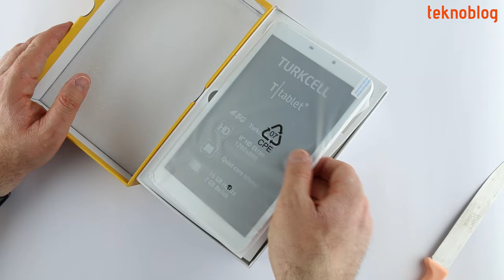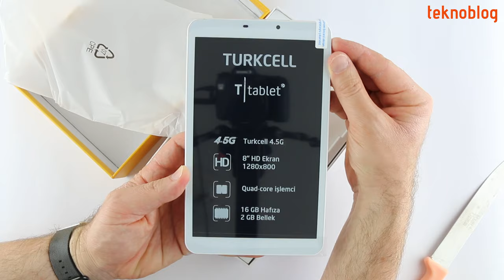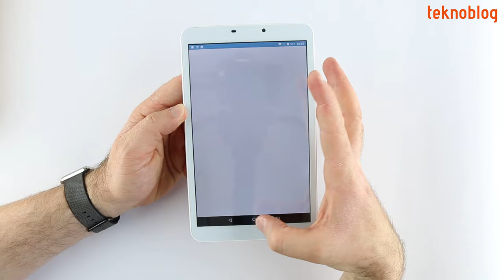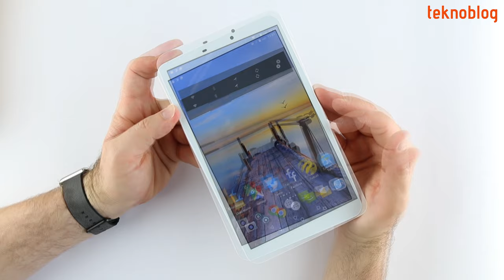Turkcell T Tablet Kutu Açılımı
Turkcell T Tablet kutusundan çıkıyor

Turkcell'in uygun fiyatlı giriş seviyesi Android tableti Turkcell T Tablet test merkezimize ulaştı. Çok yakında detaylı incelemesini Teknoblog'da bulacağınız bu cihazın kutu açılışını birlikte gerçekleştiriyoruz.